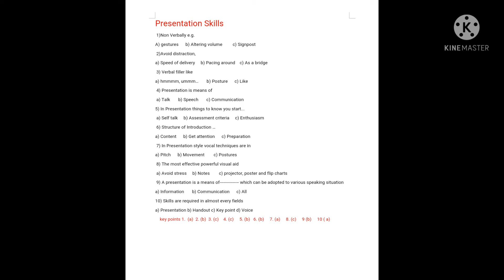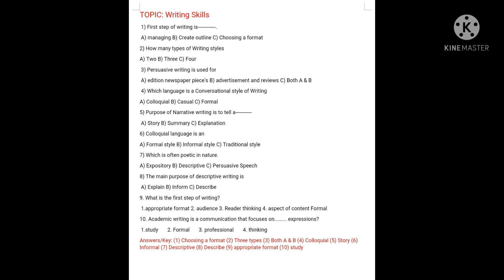MCQs of Presentation Skills n Types of Writing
MCQs Presentation Skills#Writing Skills#English